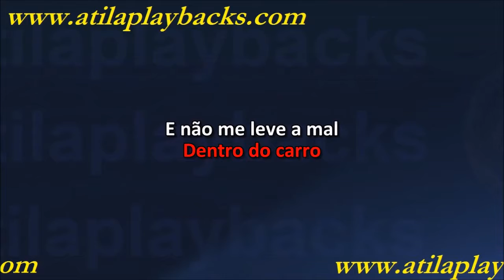Henrique E Diego E Matheus E Kauan Ciumento Eu